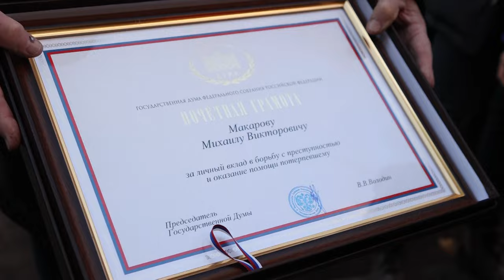Глава вручил ключи от нового автомобиля герою Щёлково Михаилу Макарову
Передача обещанного автомобиля отечественного производства – новой «Нивы» – состоялась во дворе дома, где Михаил Викторович спас ребёнка от грабителя